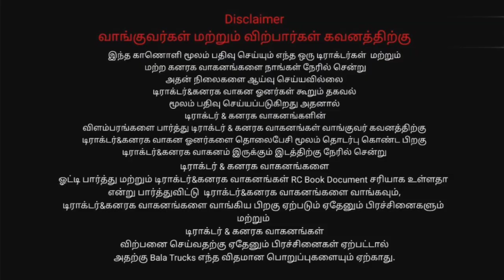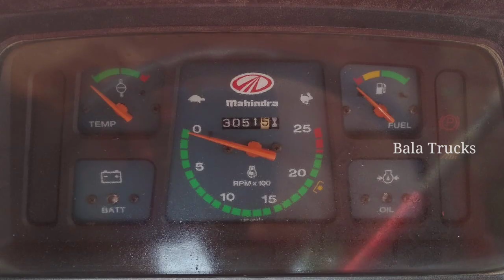TamilNadu tractor for sale mahindra 475di Tractor for sale|டிராக்டர் விற்பனைக்கு Bala Trucks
🚜 Mahindra 475
🧾Model of year -2010
⚙️ Normal steering Tractor
🛣️ Normal  break Tractor

Tractor  Owner 📲  Sold out

 Location -🚜-🛣
                       🚜Kallakurchi ( District)
                       🌲கள்ளக்குறிச்சி ( மாவட்டம் )
                       🛣Nainarpalayam🚜
                       🌲நயினார்பாளையம்

Tractors Price $-நேரடியாக சென்று பேசினால் இன்னும் சற்று விலையை குறைத்து தரலாம். 👍🚜